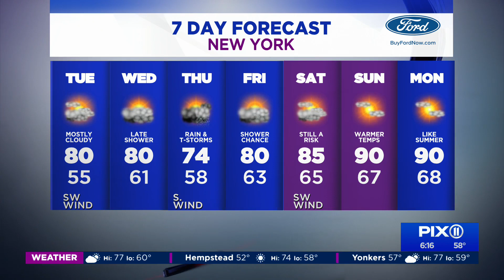Warmer, partly sunny Tuesday as things heat up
Tuesday will be the pick of the week featuring a good deal of sunshine throughout. Temperatures will end up climbing up to the upper 70s and possibly even 80 degrees.

For the latter part of the week, a warm front will lift toward the region bringing the chance of scattered showers. Much of Wednesday will be fine with highs in the mid 70s. The chance of showers will likely hold off until the late afternoon or evening hours.